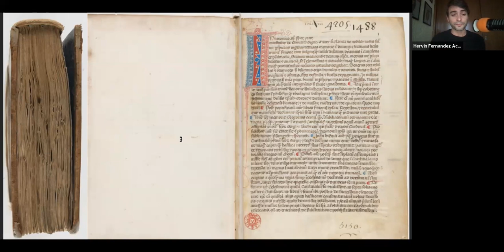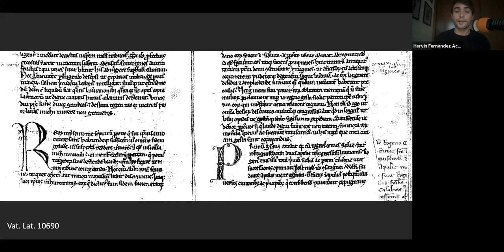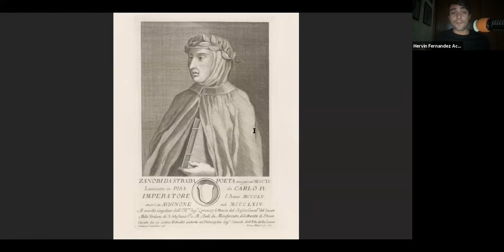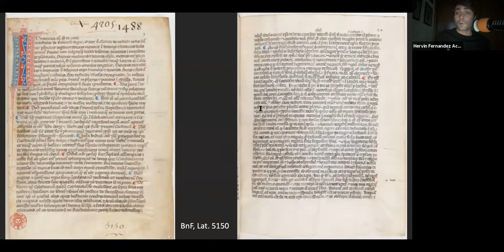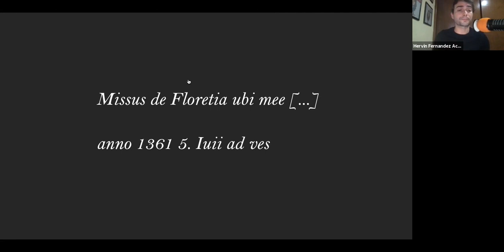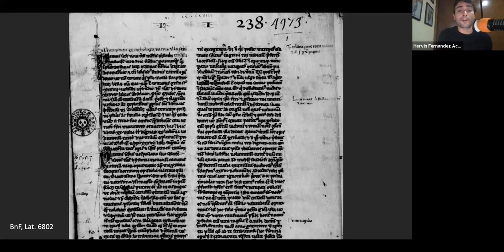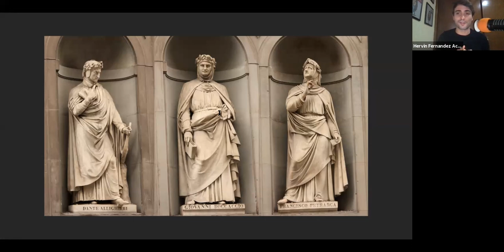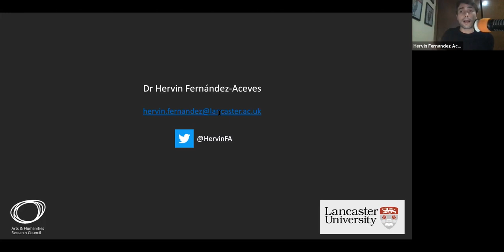Conferencia "Las lecturas florentinas de las historias y crónicas medievales" - Dr. Hervin Fernández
Conferencia Magistral: "Las lecturas florentinas de las historias y crónicas medievales" a cargo del Dr. Hervin Fernández Aceves. Encuentro Cultural, en el marco del VII centenario luctuoso del sumo poeta italiano Dante Alighieri.